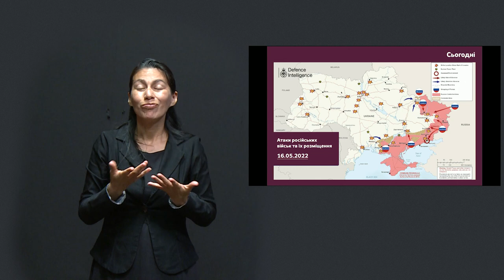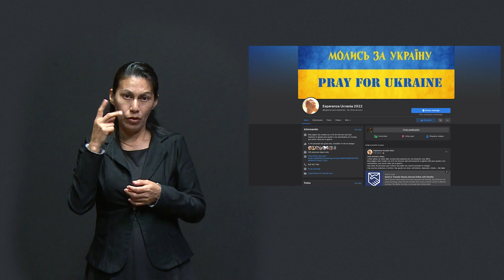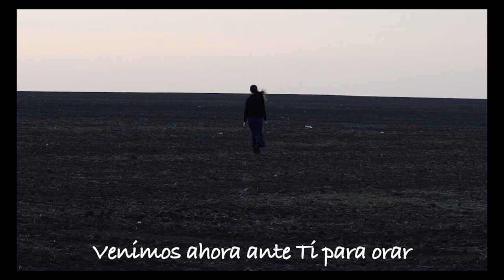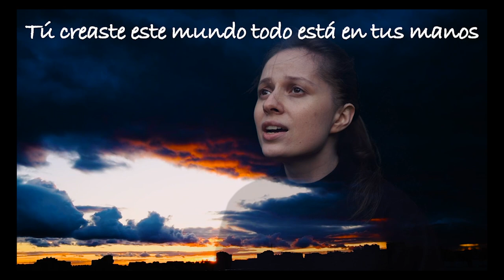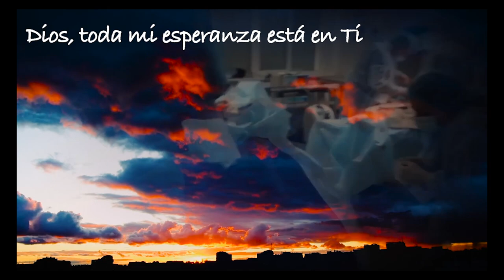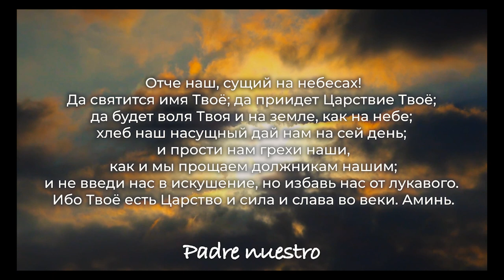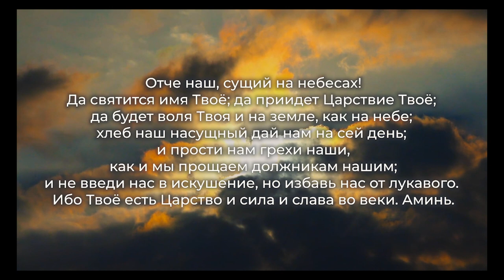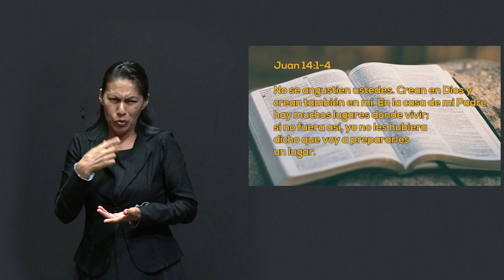LSM Un Momento de PAZ 18 mayo 2022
Hoy estamos con el Mtro. Pavel Semanivsky, quien es originario de Ucrania, lugar en donde tenemos la guerra con Rusia, él nos muestra los proyectos que están vigentes para ayudar a los refugiados en aquella zona y como las oraciones de muchas personas están puestas con esta mira.